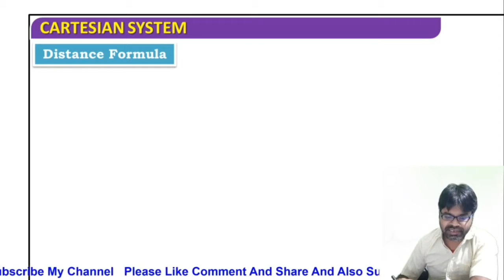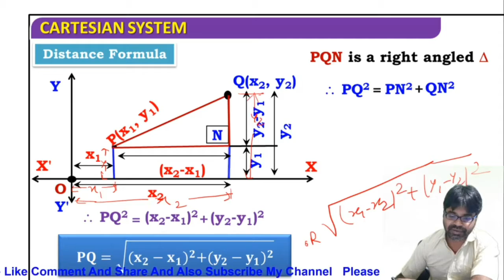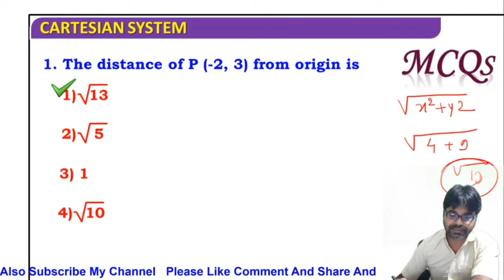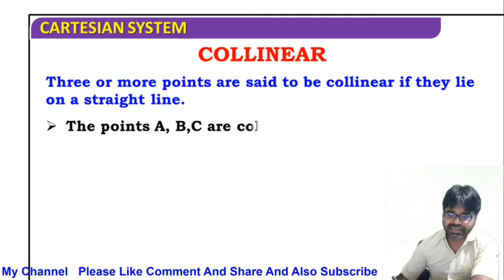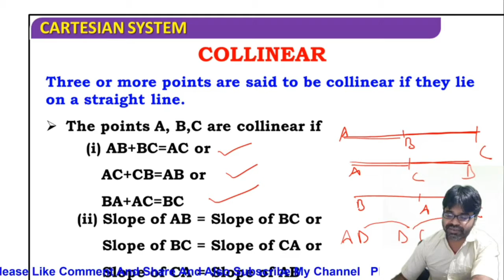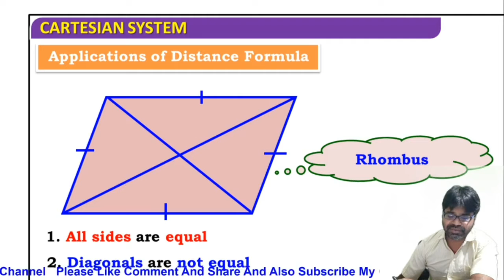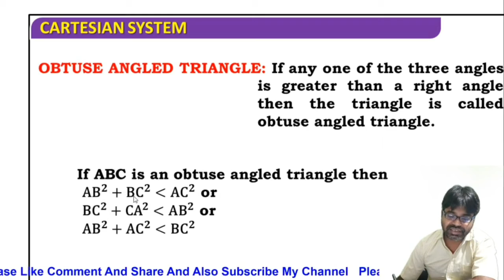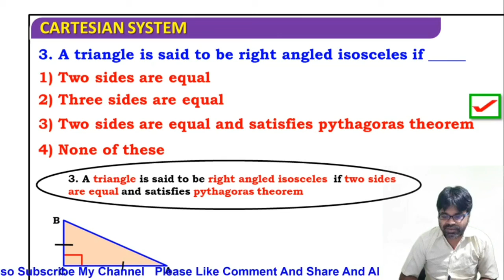Coordinate geometry class 11 │Distance Formula & its Application │Collinear │JEE MAINS │ CBSE │Maths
Join Telegram Channel for live class, study material, doubt clearing and many more
 Live classes II Online test II Study Material II Video Lecture
Introduction of coordinate geometry (part-1)  │ Class-11 │ IIT-JEE │ NDA │Sai School of Mathematics │Rajesh Sir │ssm by Rajesh sir l IIT JEE Mathematics l Rajesh Kumar l RD Sharma l NCERT l RS Agrawal l Introduction of complex Number l What is complex number .
I am Rajesh kumar(BE,MTech) CEO and Founder of sai school of mathematics coaching class for 8 to 12,IIT-JE ,NDA,BTech,NTSE,KVPY. Welcome to our you-tube channel ssmbyrajeshsir.
In this lecture i explain the distance formula , collinear & Application of distance formula.Next lecture practice some basic question based on  distance formula , collinear & Application of distance formula
Books for Maths:-
1) Mathematics for class 11 by RD Sharma
2) Mathematics for class 11 by RS Agrawal
3) Mathematics for class 11 by NCERT
4) A Text Book of Trigonometry by Dr. K.C. Sinha
5) Trigonometry by S.L Loney
6 ) A Text Book of Algebra by Dr. K.C. Sinha
7 ) A Text Book of Calculus by Dr. K.C. Sinha